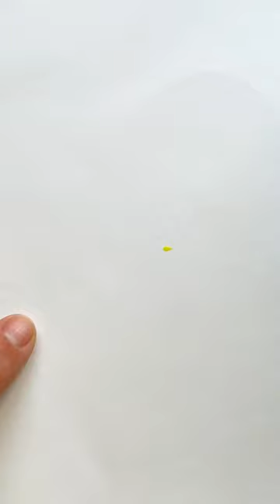10 second artist challenge to paint an easy watercolor Christmas tree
Hey guys! This is the 10 second artist challenge. Try it out with me! See if you can paint a Christmas tree in 10 seconds? Here I used watercolor paint. Merry Christmas to everyone 😀

♥️FREE SkillShare course: Loose Florals to Let Go of Tension and Perfectionism Use this code for 30 days free of SkillShare!

♥️Art Retreat in southern Italy, October 2024 - See more information and register

❤️My Etsy Art Shop

❤️ My newsletter: Learn about painting and self-care tips, promos and sales, and when I share a free tutorial!